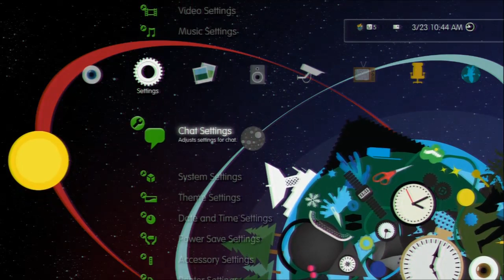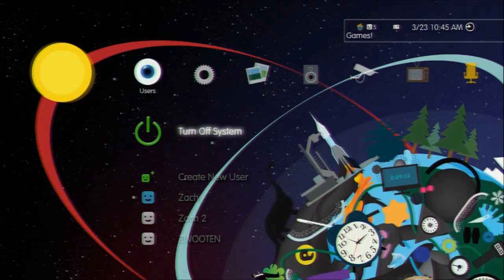PS3 4.40 [UPDATE] Freezing at 99% FIX!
I have discovered the best way to fix this problem! leave a comment and tell me if this worked for you!! like my video if this helped you! and subscribe sp you can see my other videos and my upcoming videos!